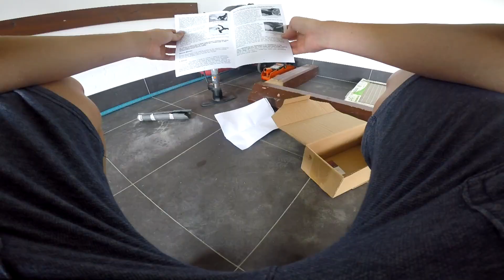Bike Building Inspired Flow Plus (2018) | Timmy MTB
My bike Equipment:
Knee pads
Bike short’s

My filming Equipment:
Stativ 1
Stativ 2

Social Media’s:
 Instagramm: Timmy_dh_

Cheer’s,
Timmy